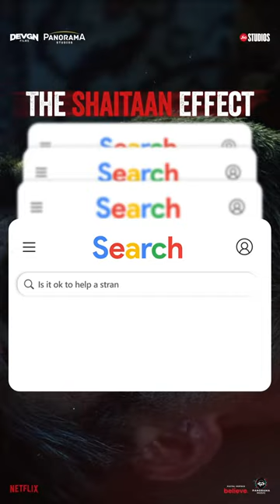Audience par chadh raha hai Shaitaan ka behkaava! 😈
Shaitaan has now taken over cinemas.